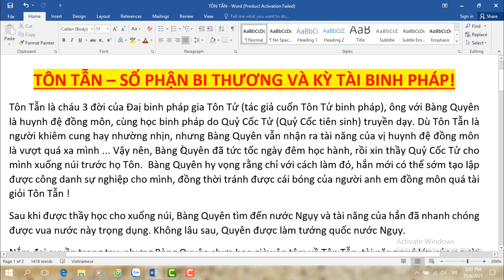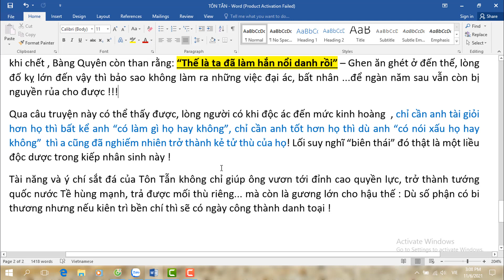TÔN TẪN - BINH PHÁP GIA KỲ TÀI VÀ SỐ PHẬN BI THƯƠNG !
Tôn Tẫn là nhan vật truyền kỳ đời Đông Chu liệt quốc , oogn cũng là nhân vật lịch sư có thật không phải là hư cấu.
Tôn Tẫn là cháu 3 đời của Binh pháp gia lừng danh Tôn tử, ngường đã viết cuốn Tôn tử Binh Pháp còn truyền đến nay.
Cuộc đời Tôn Tẫn đầy bi thương khi theo học binh pháp của Quỷ Cốc tiên sinh cùng với bạn đồng môn BÀng Quyên, một tên nham hiểm , vô cùng đố kỵ và độc ác .
Biết mình tài thua xa Tôn Tẫn, Bàng Quyên đã nghĩ cách hãm hại khiến con cháu Tôn gia bị hình phạt Chặt xương đầu gối và thích chữ lên mặt...Quyên tin rằng làm thế thì Tôn Tẫn sẽ không thể nào ra làm tướng, bớt đi một kẻ thù quá tài giỏi trong tương lai...Để sống và trả thù BÀng Quyên, Tôn Tẫn đã sống không khác gì con vật, và cuối cùng ông đã có cơ hội kết liễu Bàng Quyên bằng một trong những mưu kế hay nhất thời cổ đại-kế rút bếp, đại kế này sau này còn được Gia Cát Lượng dùng để lừa Tư Mã Ý thêm một lần nữa,,,